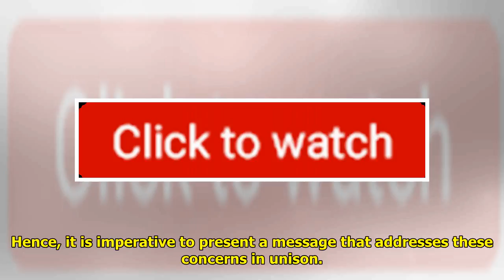Taapsee Pannu To Endorse Insurance Company